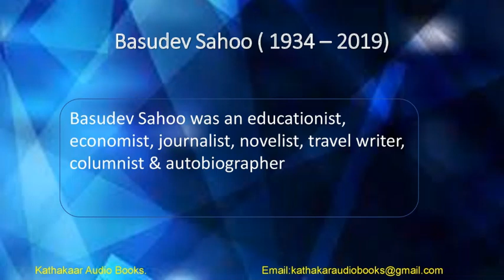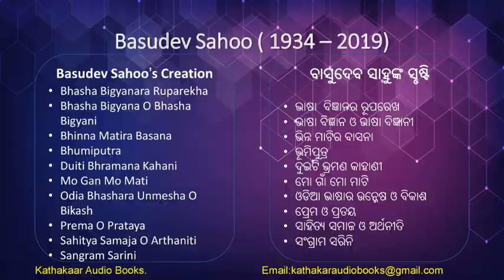Basudev Sahoo - Bohu Khoja - Kathakaar Audio Book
Kathakaar Audiobooks brings to you one audiobook every week.  We consistently keep trying to make the presentation better.  The journey to bring 100 stories in 100 weeks is a long one. In this journey some like minded brilliant persons having deep love for literature have joined hands with Kathakaar Audiobooks.  This story is brought to you in the fresh voice of one of the volunteers. She is Mrs Banashree Mallick. I am sure you will love her voice and presentation.
Though audiobooks are to be listened to, yet since it’s being hosted on a video platform, there needs to be some visual elements. In this story, some attempts are made to make the video more watchable. Hope you like it.
This story ‘Bohu Khoja’ (bride search) is written by Shri Basudev Sahoo. He was a multifarious personality. He was an economist by training, an educationist by profession, a writer by choice and had many more avatars. He has done extensive work on Odia language and has written a seminal book named ‘ Odia Bhashara Unmesha O Bikash’ (ଓଡିଆ ଭାଷାର ଉନ୍ମେଷ ଓ ବିକାଶ ).   Some of his notable books are ‘Sahitya, Samaja O Arthnitee’ (ସାହିତ୍ୟ, ସମାଜ ଓ ଅର୍ଥନୀତି) & ‘Bhasha Bigyanara Ruparekha’ (ଭାଷା ବିଜ୍ଞାନର ରୂପରେଖ).  Some of his novels are ‘Bhinna Matira Basana’ (ଭିନ୍ନ ମାଟିର ବାସନା) & ‘Bhumiputra’ (ଭୂମି ପୁତ୍ର).
You can listen to the other stories by Kathakaar Audiio Books by clicking the following links: